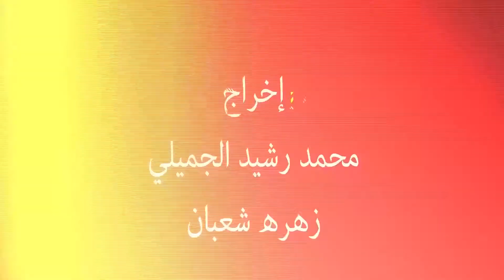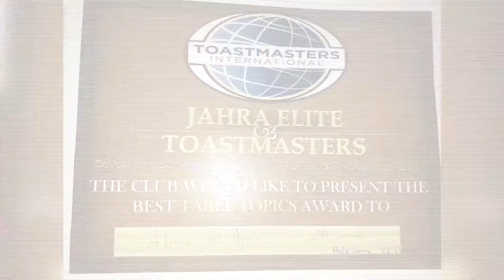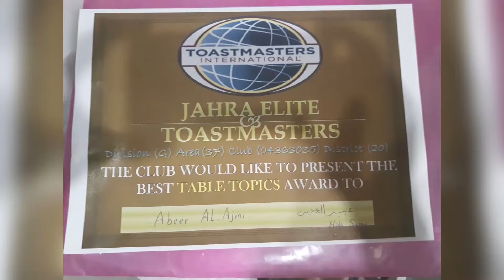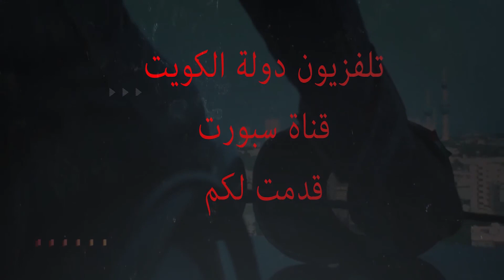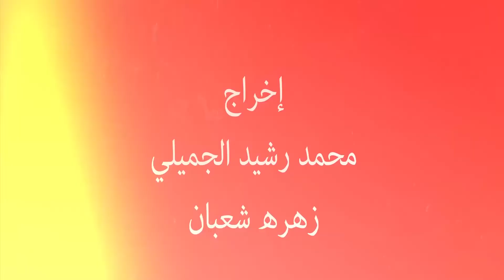برنامج اهل الهمة مع سفير المعاقين عبدالكريم العنزي والضيفة عبير العجمي